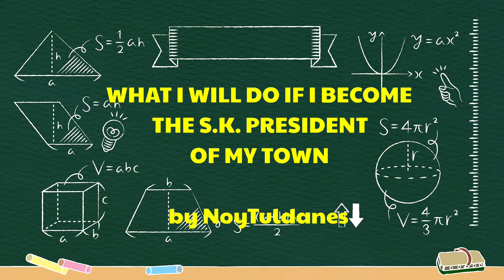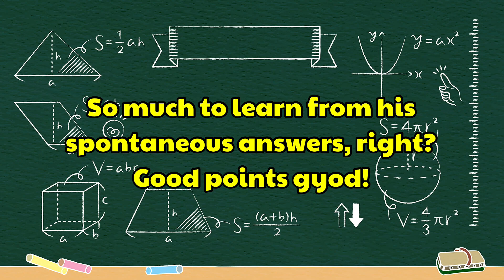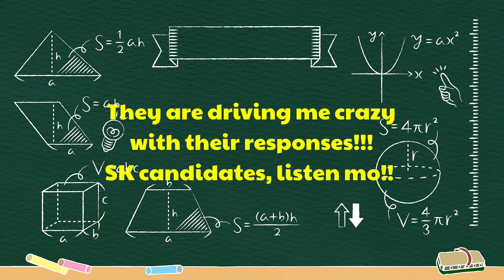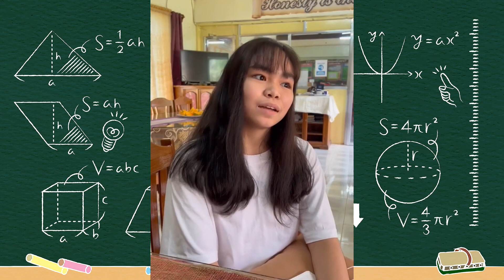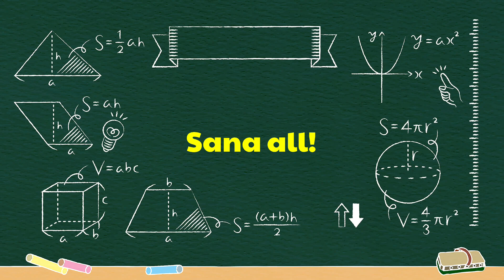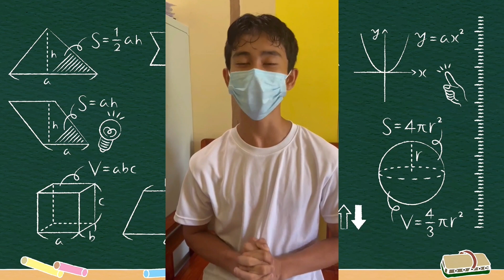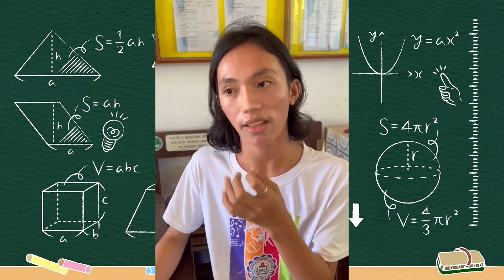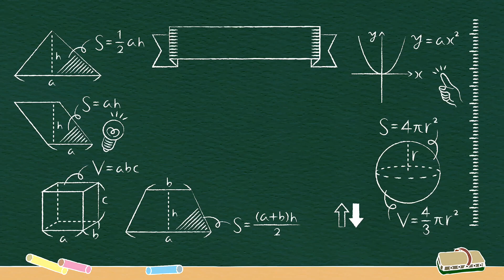ANONG MAARING GAWIN NG MGA OPISYALES NG SK FEDERATION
Tamang-tama itong video na ito sa panahon ngayon bago ang Barangay at SK Elections sa buong Pilipinas. Malaman ninyo kung anong nasa isip ng ating mga kabataan sakaling sila ay mahalal na SK Federation president sa kanilang mga bayan.
Interviews ito sa mga applicants ng Carcanmadcarlan Association USA,Inc. Financial Grant Program noong nakaraang taon. Marami talaga tayong mapulot na mga ideyas dito.